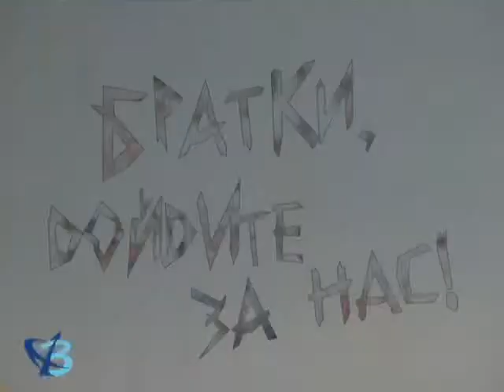«Открытый показ»: "Барабанщица" 12+